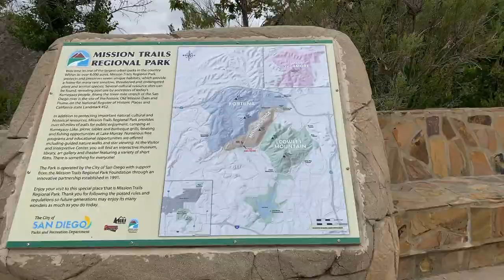At the Mission Trails Regional Park